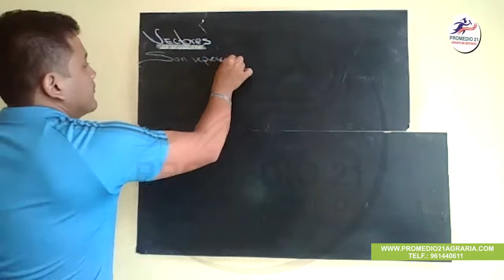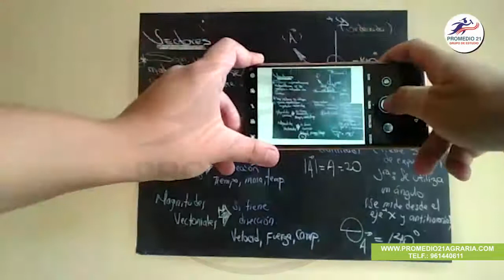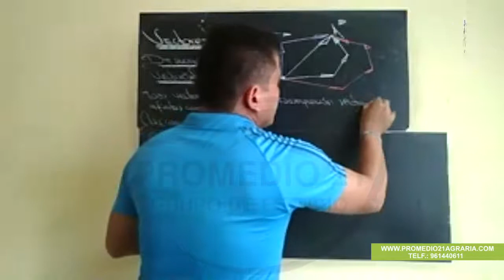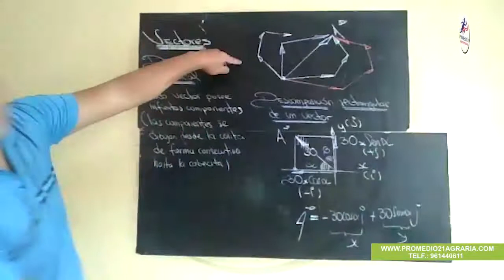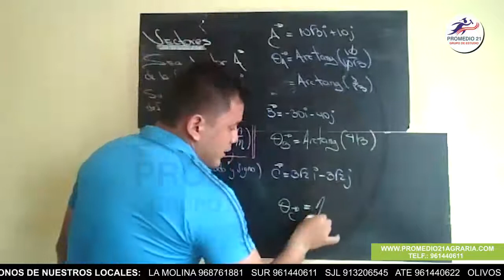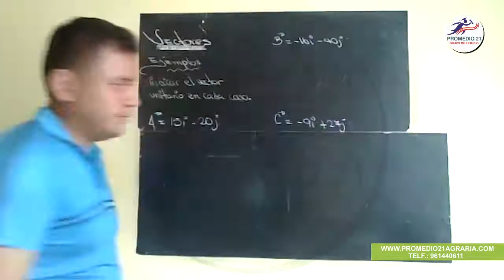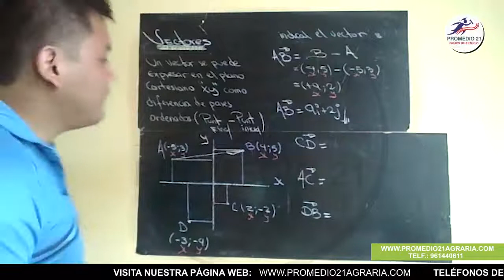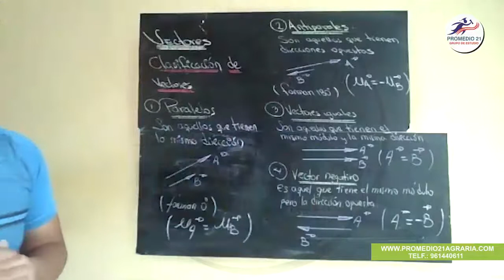Física Agraria: Vectores (Guty) (15-12-2020)